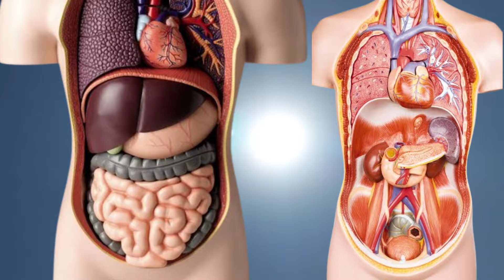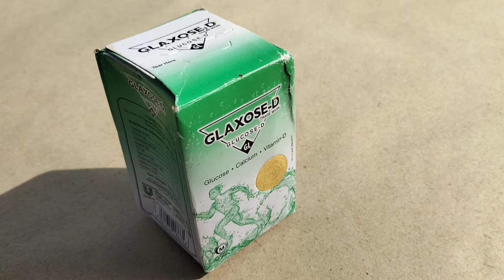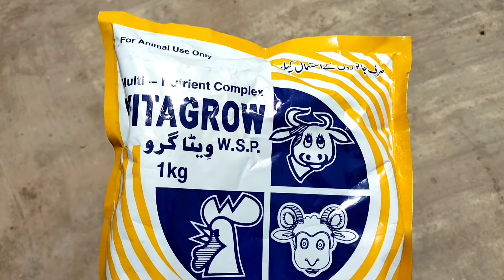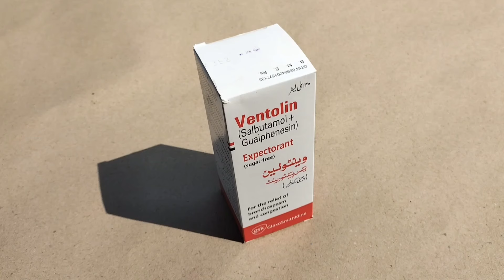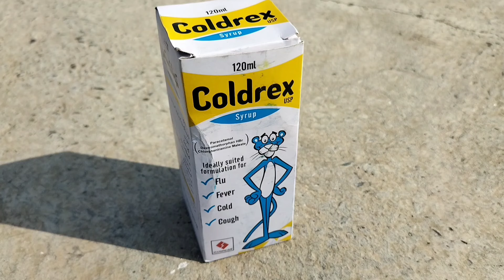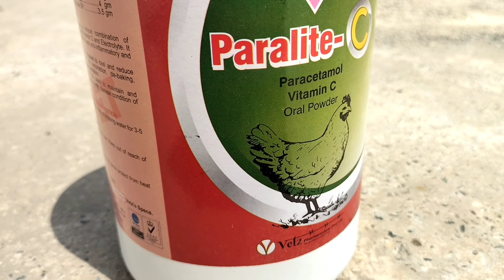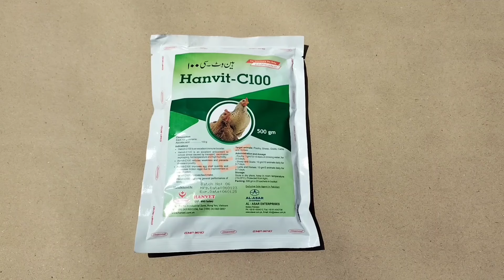Respiratory Distress and Panting in Poultry Birds | Save your Summer Chickens | Dr. ARSHAD